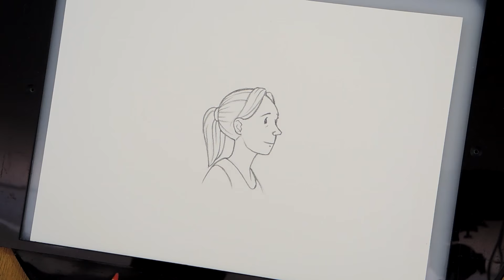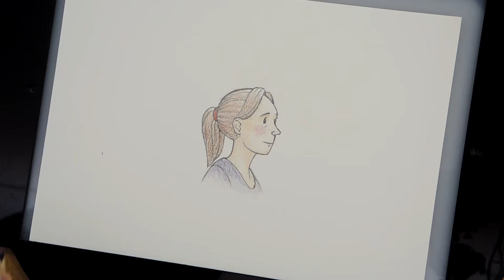Art Thoughts - Frustration, Discouragement, and Talent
Maybe it's just me, but it seems easy to get frustrated and discouraged sometimes. With art, sometimes it's the art itself which is refusing to get from the brain into the real world easily, and sometimes it's other stuff interrupting the art process. Here are some musings about that, with February 29 managing to become part of it somehow!